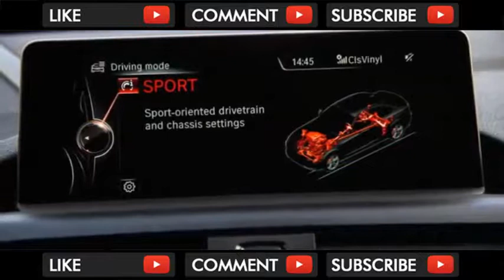AMAZING !! 2018 Bmw M2 Performance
2018 Bmw M2 Performance

The 2018 BMW M2 is the kind of BMW that made enthusiasts fall in love with the brand. It offers great power--though not too much of it--and great sensation f... . Video Title 2018 Bmw M2 Performance REVIEW .